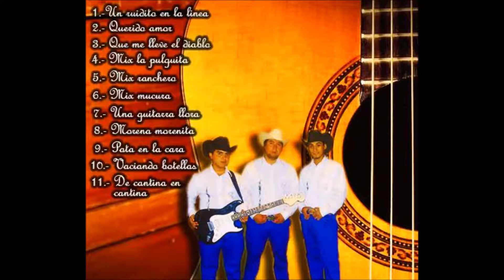LOS REBELDES DE LA CUMBIA -10 VACIANDO LAS BOTELLAS